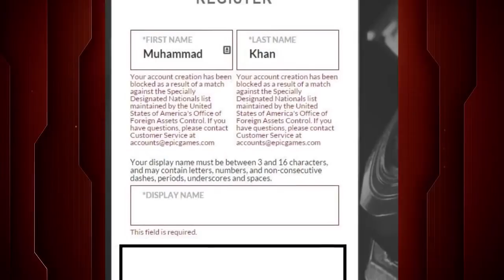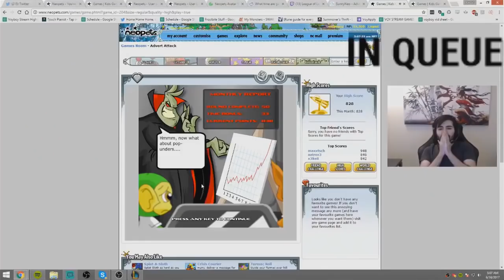10 RIDICULOUS THINGS That Got Gamers Banned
THEY BANNED THEM FOR WHAT???

Check out The Gamer's list of 10 STRANGE and DUMB Reasons That Got Gamers Banned. Do you agree with our list or was sweet justice served to those who dare upset the game gods? Have you ever been unfairly banned?

Have a Top 10 idea? Submit it to us here!

Script by: Zack Latino

Voice Over by: Joseph Delaney

Edited by: Jordan Biordi